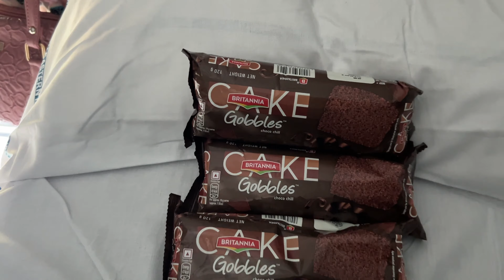Chennai To Kolkata Train Journey || End Of Our Journey